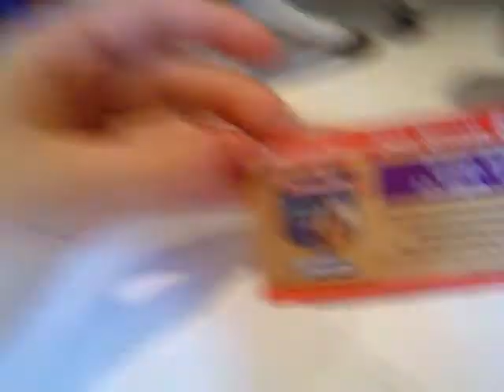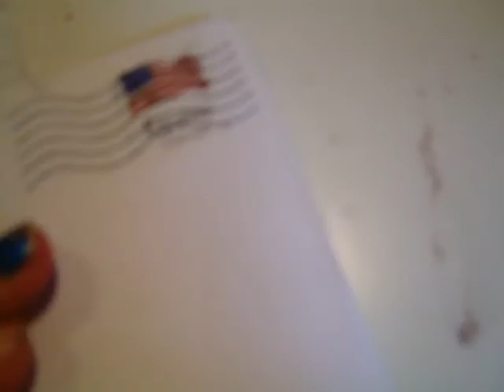to iHorseMad and all others:)